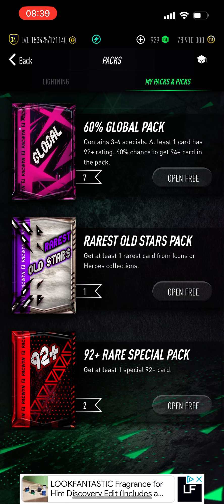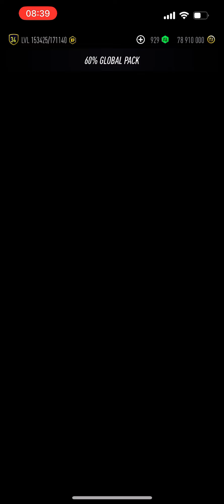I opened *10* 60% Global Packs on PACWYN 24